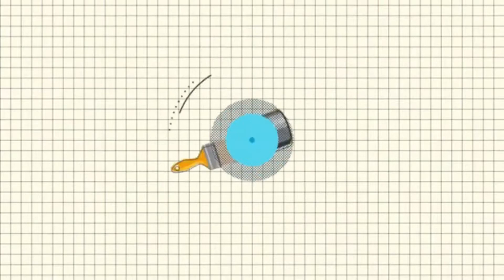Beautiful 2 in 1 Scenery / Drawing with Oil Pastels / Step by Step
In this video I show you how to draw 2 in one Scenery, using oil pastels step by step for beginners.